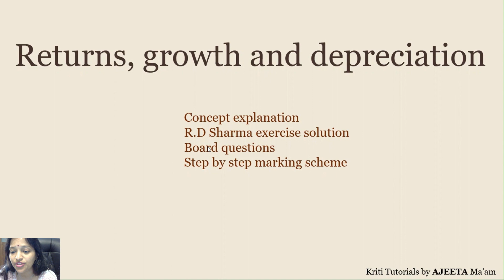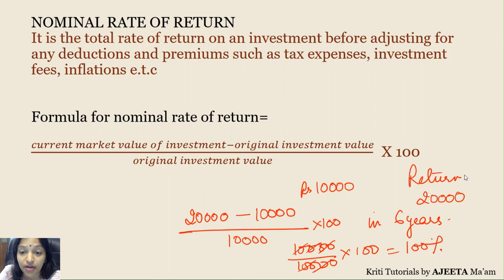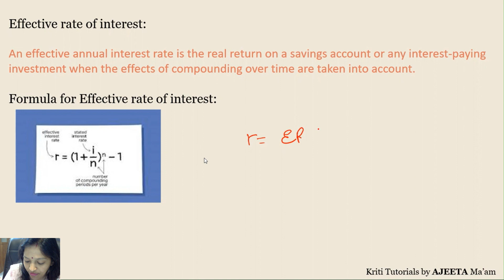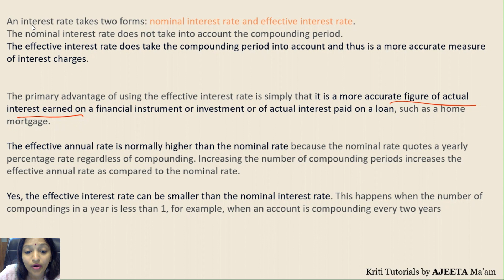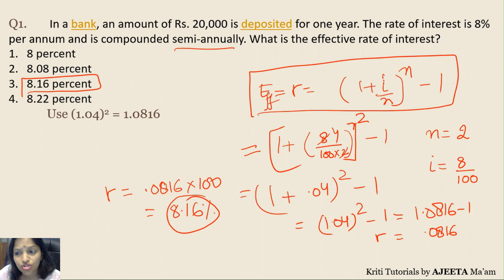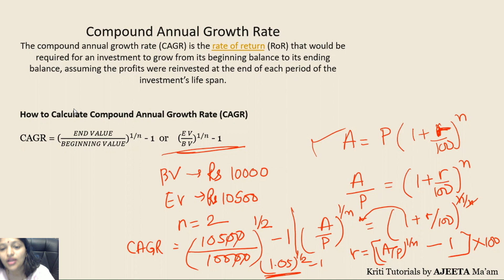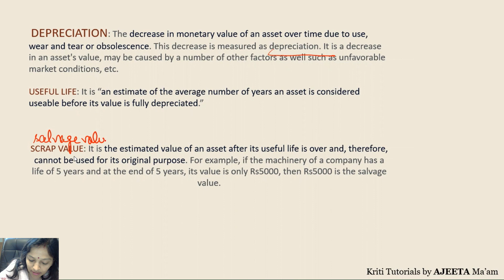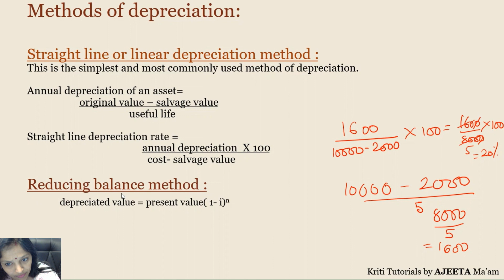One Shot - Return, Growth, Depreciation - Applied Maths, Financial Maths, Competitive Exams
In this video , you will learn and understand the concept of Return, Growth and Depreciation with solutions to important questions in a simpler and shorter way.